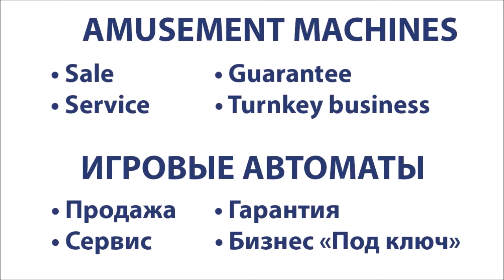Lucky Streak ticket version